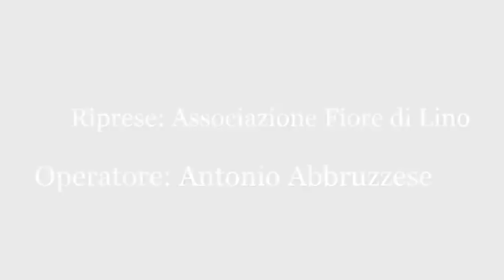Intervista al Senatore Maurizio Gasparri in visita alla biblioteca Caligiuri a Soveria Mannelli (Cz)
"I Comuni “riserva” della Repubblica"
Soveria incontra Maurizio Gasparri, Vice Presidente Senato della Repubblica.

Intervista al Senatore Maurizio Gasparri, Vice Presidente del Senato della Repubblica, in visita alla biblioteca "Michele Caligiuri" di Soveria Mannelli (Cz).